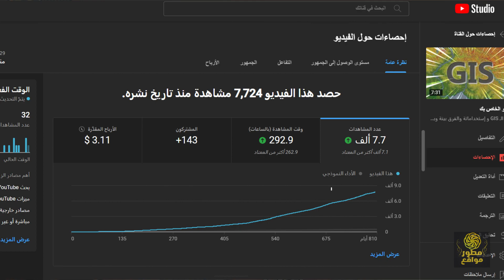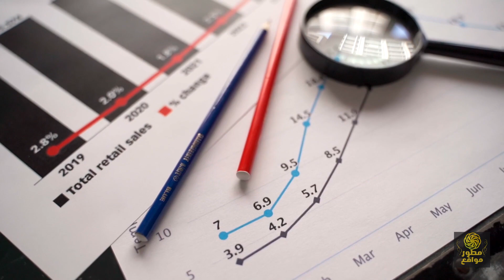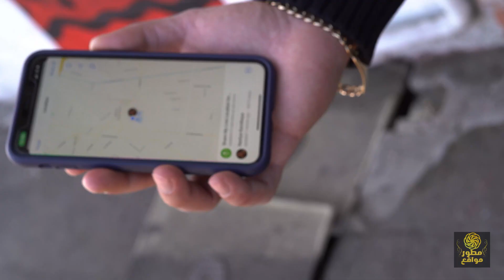ما هو مجال gis - كل تفاصيل نظم المعلومات الجغرافية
تعريف مجال gis او نظم المعلومات الجغرافية ونظام gis ووظائفها ورواتب العاملين في مجال gis والادوات المستخدمة في gis.

الفيديو يتحدث عن مجال نظم المعلومات الجغرافية (GIS) ويقدم للمشاهد نظرة شاملة حول هذا المجال. يبدأ الفيديو بتعريف مفهوم GIS وأهميته في جمع وتحليل البيانات الجغرافية وتخزينها في قواعد بيانات قابلة للتحليل.

يتحدث الفيديو ايضاً عن التطبيقات الحالية لنظم المعلومات الجغرافية في مختلف المجالات مثل الطبيعة والبيئة والزراعة والنقل والطاقة والمدنية. كما يعرض الفيديو بعض الأمثلة العملية للتطبيقات الحديثة لنظم المعلومات الجغرافية في حياتنا اليومية، مثل تحديد أماكن المنازل والشوارع والمدارس والمستشفيات والمطاعم.

يشرح الفيديو أيضًا أدوات نظم المعلومات الجغرافية المختلفة مثل الخرائط الرقمية والنماذج الرقمية للأرض والتحليل المكاني والجيوماتيك والتصوير الجوي والاستشعار عن بعد. كما يعطي الفيديو نبذة عن البرامج الحديثة المستخدمة في نظم المعلومات الجغرافية مثل ArcGIS وQGIS وGoogle Earth وغيرها.

يختتم الفيديو بالحديث عن فرص العمل في مجال نظم المعلومات الجغرافية وكيف يمكن للمهتمين بالعمل في هذا المجال الحصول على التدريب اللازم والشهادات المعتمدة لتطوير مهاراتهم وزيادة فرص الحصول على وظائف في هذا المجال المتنامي والمهم وايضاً مرتبات gis والعاملين في مجال نظم المعلومات الجغرافية.
محتوى الفيديو:
0:00 تعريف gis
3:13 مجالات ال gis
3:38 ادوات gis
4:36 مجالات العمل في نظم المعلومات الجغرافية
5:58 المسميات الوظيفية ووظائف gis
7:01 مرتبات gis
7:46 مستقبل المجال